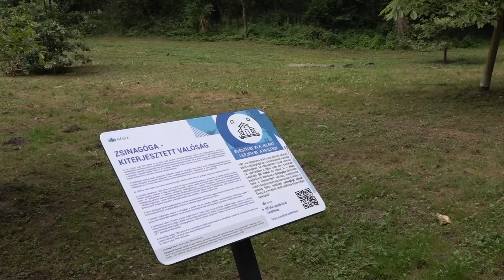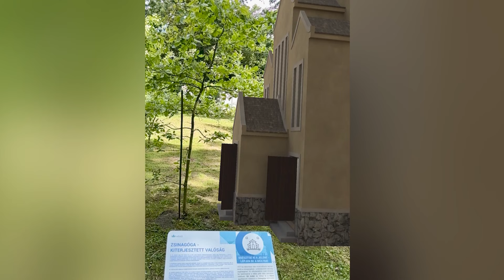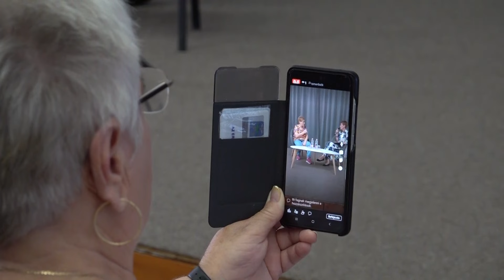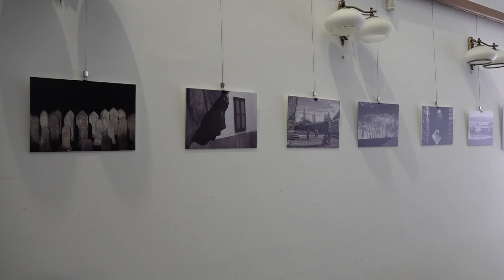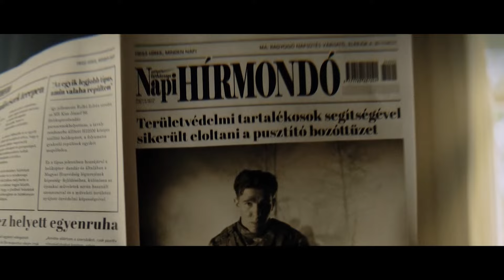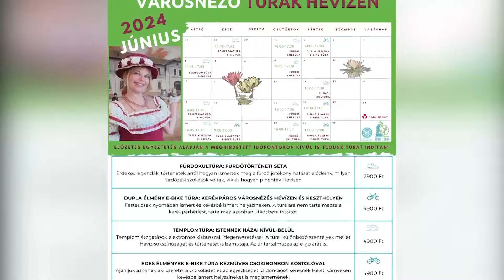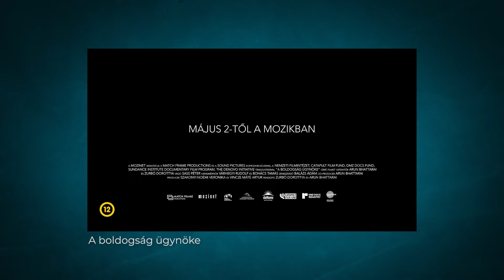A Hévízi TV 2024. 07.09-i adása